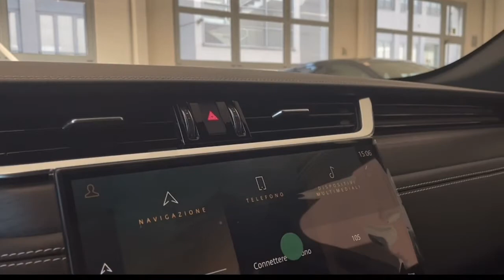JAGUAR F-Pace Bergamo, Lecco, Sondrio, Milano, Monza 3765238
EIGER GREY New JAGUAR F-Pace  in Bergamo, Lecco, Sondrio, Milano, e Monza.
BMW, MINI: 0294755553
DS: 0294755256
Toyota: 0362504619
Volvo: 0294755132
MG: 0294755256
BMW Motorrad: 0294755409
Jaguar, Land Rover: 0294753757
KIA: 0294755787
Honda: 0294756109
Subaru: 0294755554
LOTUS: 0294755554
 JAGUAR F-Pace  - Stock#: 3765238 - VIN#: NA696516

Mobility
50 Via Campagnola

Mobility Lario MI Auto Concessionaria Jaguar Land Rover Milano Lecco Sondrio propone JAGUAR F-Pace 2.0 P250 R-Dynamic Black awd auto nuova in pronta consegna e che rispetta la normativa antinquinamento Euro6.3 ed  alimentata a Benzina. Il cambio  Automatico. La vettura viene proposta a 77050 Euro. Vi aspettiamo presso i nostri punti vendita a Milano Lecco Sondrio Grumello del Monte